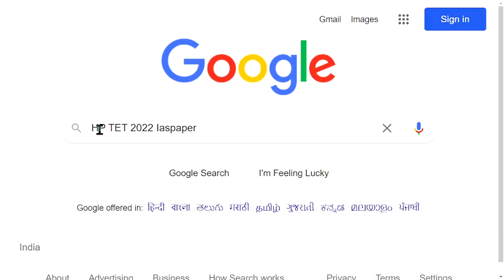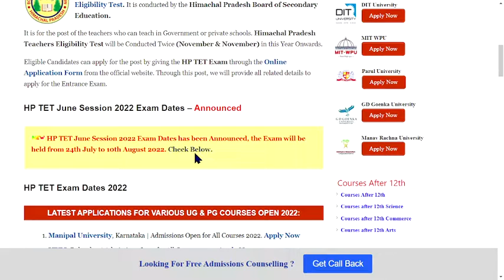HP TET 2022 Exam Dates (Announced) - How to Check Officially HP TET 2022 Exam Dates Online Mode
HP TET Exam Dates has been Announced, the Exam will be held from 24th July to 10th August 2022. HP TET Stands for Himachal Pradesh Teachers Eligibility Test. It is conducted by the Himachal Pradesh Board of Secondary Education.